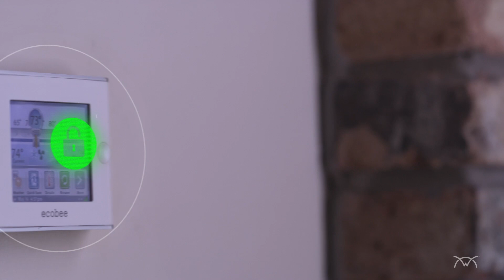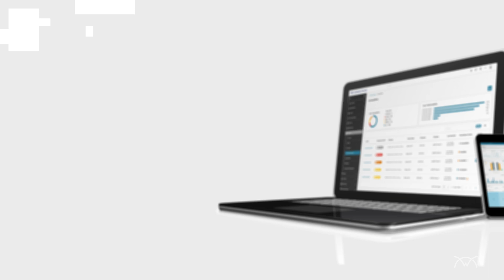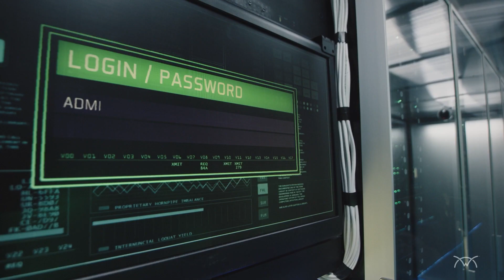Be a TSP Champion for Your Clients | Cybersecurity Management Solutions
Your clients look to you to solve every IT problem, including cyberattacks…but are you doing it?
ConnectWise Cybersecurity Management Solutions can make you the champion who helps your clients stay secure so everyone can keep doing business. Don’t let limited resources, lack of in-house expertise, or the cost of cybersecurity stop you from defending all networks and building client confidence. With ConnectWise as your partner, you can:
Provide enterprise-level threat detection (no matter the size of the business)
Streamline security across all client networks
Avoid the cost of hiring in-house experts
Do it all without complicated implementations
Invest in your cybersecurity future with ConnectWise.